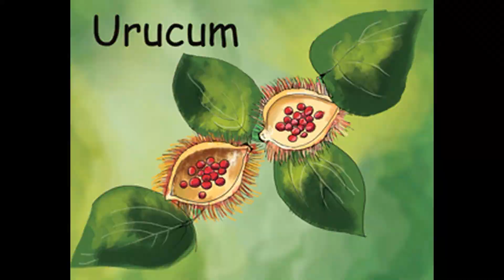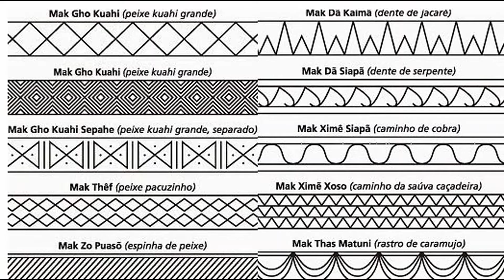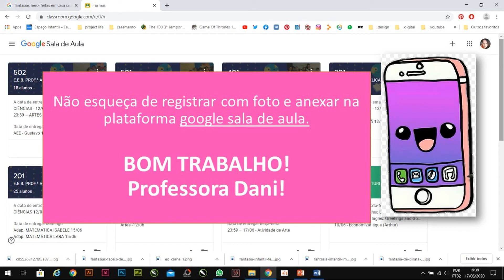3º ano_ Arte //aula 11// Tema: Pintura Corporal Indígena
Aula de arte para E.E.B. Professora Angélica de Souza Costa e E.E.B. Ervino
Venturi ( SEMED - Gaspar/SC). Isolamento social - COVID-19